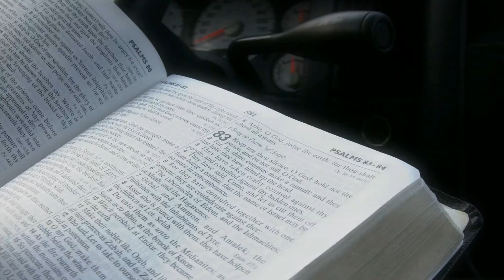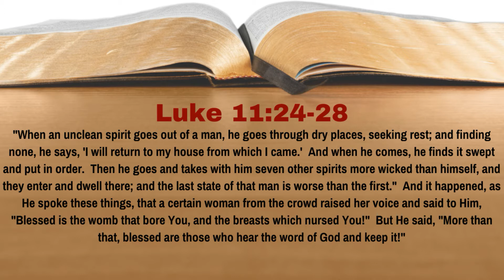Who Is More Blessed According to Jesus in Luke 11? [Luke 11:24-28][Lesson 60][WTTB]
As we read scripture we realize that God is the one who provides us our blessings.  It doesn't matter whether it's physical blessings or spiritual blessings, God provides them.  And as we often do, we like to compare our blessings, to see who is more blessed.  Many times, when we compare blessings, what we're concerned with is quantity, whereas in Luke 11, Jesus uses a different standard.  Who is more blessed according to Jesus in Luke 11?  In Lesson 60 of our study of Luke we learn the answer to this question.